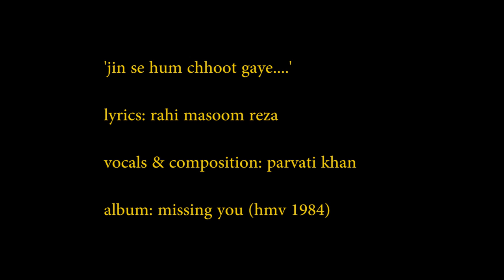Parvati khan(Jimmy Jimmy fame)'s Jin se hum chhoot gaye lyric :Dr Rahi Masoom Reza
Jin Se hum Chhoot gaye  one of the four ghazals written by The Literary Legend Dr Rahi Masoom Reza, from Parvati Khan's  very first album in 84 titled 'MISSING YOU'.
This ghazal was composed by the famous Ghazal singer /artiste Chandan Das. The recording  of this album  took place at HMV recording studios itself, in the presence of great maestros  of both India and Pakistan ,which made it extremely special.  The great and late Ghazal King of India Jagjit Singhji, Manas Mukherjee (A great composer  Shaan's father ) and Sohail Ranaji from Pakistan  inaugurated the recording of Missing you. In fact Parvati was invited to pakistan to record an album by the then late genius composer Sohail Ranaji...Unfortunately it could  not happen and even more saddening is that ALL these maestros are no more and Dr Rahi Masoom Reza is also no more.
This song is being uploaded in tribute to Dr Rahi Masoom Reza  who happens to be the father of  law of Parvati khan as well.

We also pay tribute to all the three maestros  mentioned above and for their darshan at this recording. Also a big thank you to the very talented and surila  composer  and wonderful ghazal composer-  singer and now himself a maestro: Chandan Das for  his beautiful contribution in Missing You.